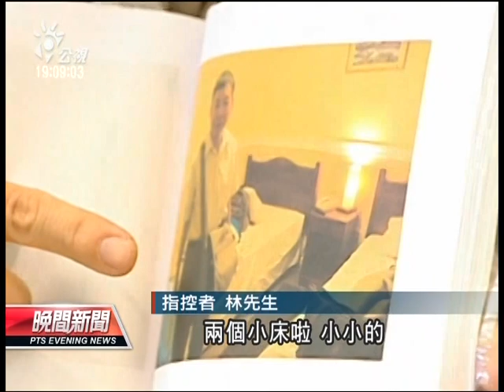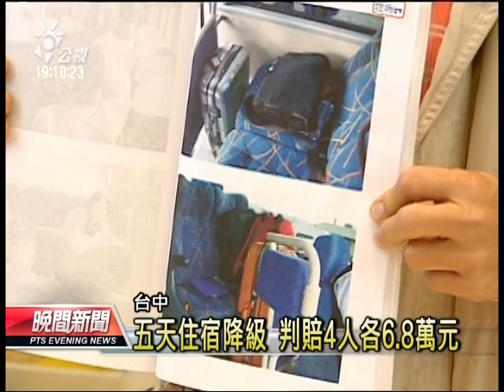20130221 公視晚間新聞 46萬南美豪華遊降級 旅行社判賠